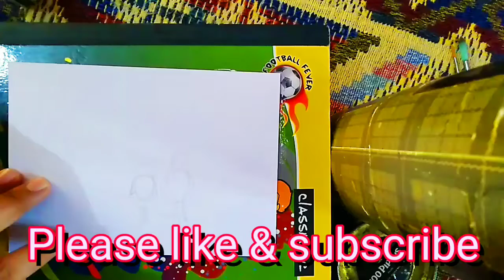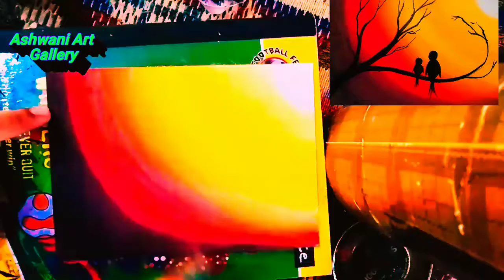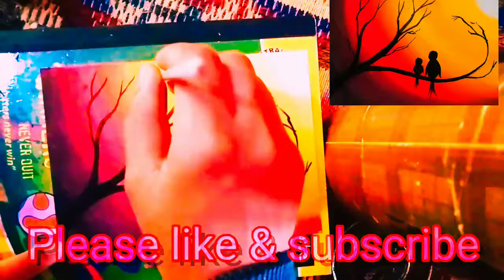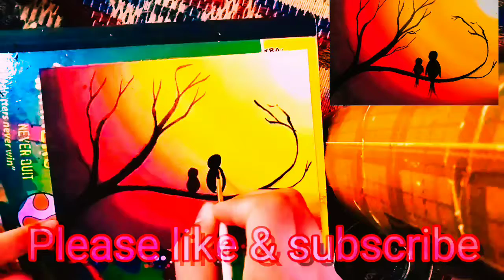easy sun set painting / easy birds painting for beginner